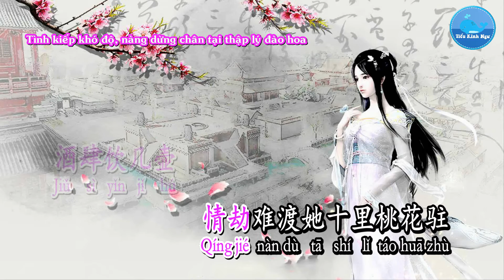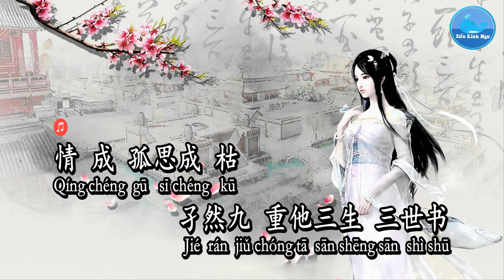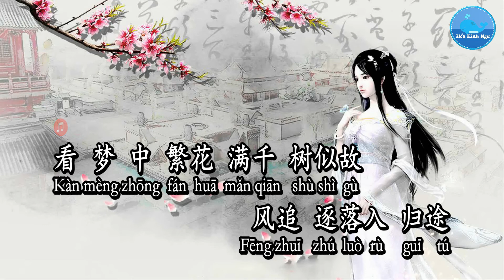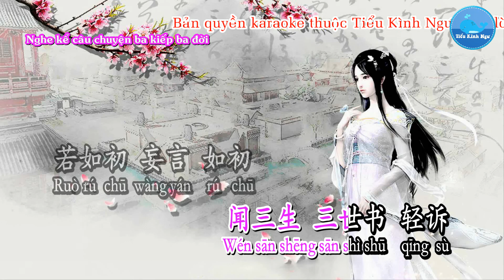Thập Lý Đào Hoa . Dạ Thanh Thiển – Lăng Chi Hiên (Karaoke)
Ca khúc/歌曲：十里桃花·夜清浅 – Thập Lý Đào Hoa . Dạ Thanh Thiển
Ca sĩ/歌手：凌之轩 – Lăng Chi Hiên
Sáng tác/作曲：橙子（Cheng） - Chanh Tử(Cheng）
Viết lời/作词：十米&清彦 - Thập Mễ & Thanh Ngạn
Hình thứ/形式：Karaoke – 卡拉OK
Ngôn ngữ/言语：国语 – Quốc Ngữ